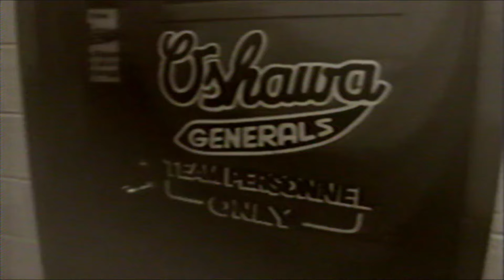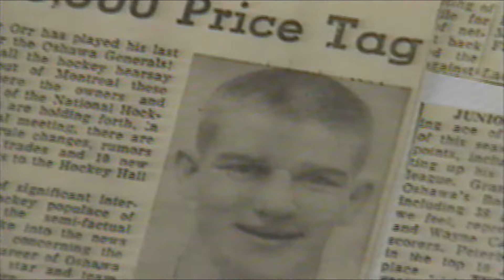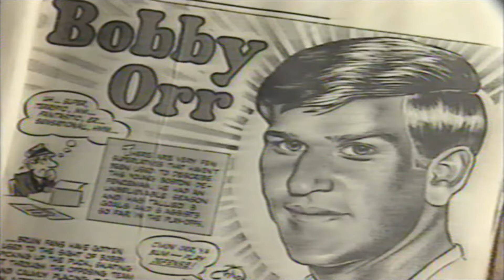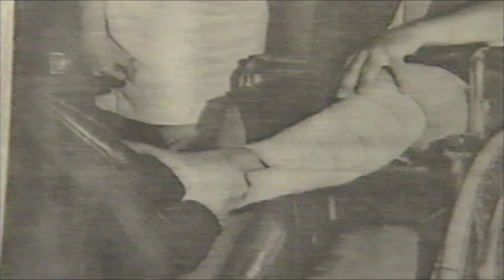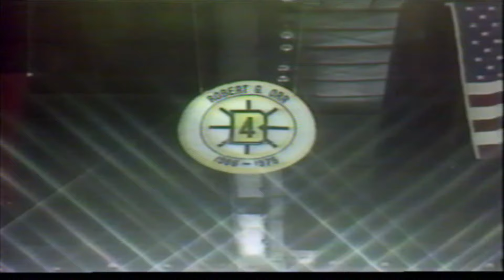Best of Bobby Orr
For those hockey lovers and historians, this tape is a must.

Bobby Orr is considered by most "in the know" to be the most talented player to ever set skate on the ice. He single-handedly and fundamentally changed how the game was played. This documentary captures the essence of Bobby Orr, "hockey prodigy", kind-hearted and modest human being who played the game for the love of it.

Another review of the film "WOW...this is an amazing documentary...just enough "talking heads" to keep the story moving but TONS and TONS of great action footage. I think if most players in the game had ONE play as good as any of the literally couple hundred shown during this hour plus film...they's cherish it. As youngster living in Southern California during his heyday...I read about Orr in sports illustrated but seeing this footage is a revelation and I now understand why fans say he's better than Gretzky and I'd have to agree...he is just much more multi-dimensional. I don't know what is more awe inspiring...his intercepting a pass and taking it the full length to score, his throwing himself head first (without a helmet) to cover an empty net on defense or his flat out speed...this guy was ridiculous."